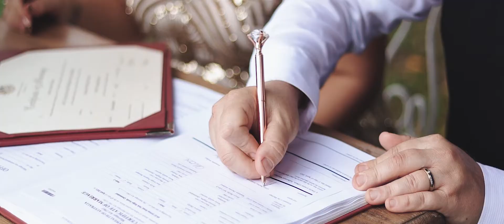Mr & Mrs McCulloch | Cinematic Wedding Preview